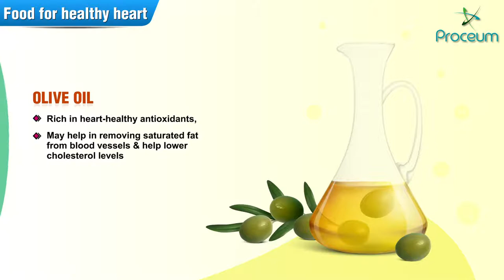Foods for A Healthy Heart | Health Freak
Foods for A Healthy Heart By Dr G. Bahnu Prakash

Foods that are good for your heart
That diet includes, of course, heart-healthy foods such as nuts, fish, whole grains, olive oil, vegetables, and fruits, but don’t be afraid to treat yourself occasionally with a glass of red wine or a piece of dark chocolate.

Nutritionists suggest using this list as a guide to create meals and snacks with a healthy focus. Just a few simple swaps could make a big difference for your cardiovascular health.

Eat fish high in omega-3s, such as salmon, tuna, mackerel, herring, and trout.
A handful of healthy nuts such as almonds or walnuts will satisfy your hunger and help your heart.

Berries are chock full of heart-healthy phytonutrients and soluble fiber. Try blueberries, strawberries, blackberries, or raspberries in cereal or yogurt.

Seeds. Flaxseeds contain omega-3 fatty acids, fiber, and phytoestrogens to boost heart health. Take them in ground or milled form to reap the greatest benefit. Chia seeds also provide omega 3, fiber, and protein and can be eaten whole.

Oats are the comfort food nutrient powerhouse. Try toasting oats to top yogurt, salads or to add into a trail mix if you are not a fan of them cooked.

Legumes. dried beans and lentils ― such as garbanzo, pinto, kidney, or black beans, are high in fiber, B-vitamins, minerals, and other good stuff. Veggie chili, anyone?

A 4-ounce glass of red wine (up to two for men and one for women per day) can help improve good (HDL) cholesterol levels.

Soy. Add edamame beans or marinated tofu in a stir-fry with fresh veggies for a heart-healthy lunch or dinner.

Red, yellow and orange veggies such as carrots, sweet potatoes, red peppers, tomatoes, and acorn squash are packed with carotenoids, fiber, and vitamins to help your heart.

Green veggies. Popeye was right ― spinach packs a punch! So do kale, Swiss chard, collard/mustard greens, and bok choy. Use these sandwiches and salads instead of lettuce. Broccoli and asparagus are filled with mighty nutrients such as vitamins C and E, potassium, folate, calcium, and fiber.

Fruits such as oranges, cantaloupes, and papaya are rich in beta-carotene, potassium, magnesium, and fiber.

Dark chocolate is good for your heart health. The higher the percentage of cocoa the better! (The fiber and protein increase with higher cocoa and the sugar decreases). If you are a fan of milk chocolate, start with at least 70% cocoa.

Check out the #1 International Best Seller ‘Know Your Real Risk of Heart Attack’ By Dr Warrick Bishop,